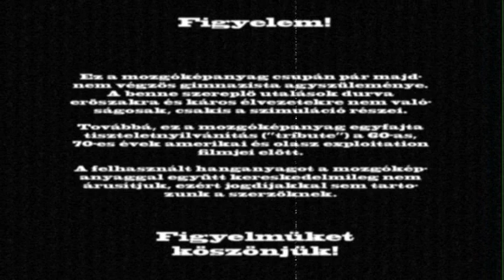A Sátán csapdája (trailer)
Figyelem!

Ez  mozgóképanyag csupán pár majdnem végzős gimnazista agyszüleménye. A benne szereplő utalások durva erőszakra és káros élvezetekre ne valóságosak, csakis a szimuláció részei.

Továbbá, ez a mozgóképanyag egyfajta tiszteletnyílvánítás (tribute) a 60-as, 70-es évek amerikai és olasz exploitation filmjei előtt.

A felhasznált hanganyagot a mozgóképanyaggal együtt kereskedelmileg nem árusítjuk, ezért jogdíjakkal sem tartozunk a szerzőknek.

Figyelmüket köszönjük!